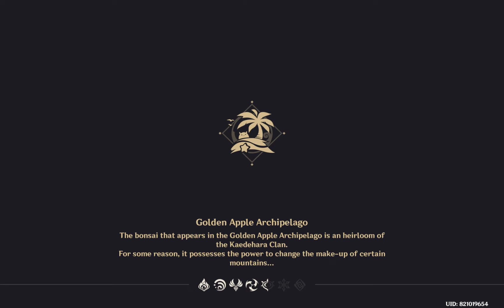Summer Fantasia Ep.17